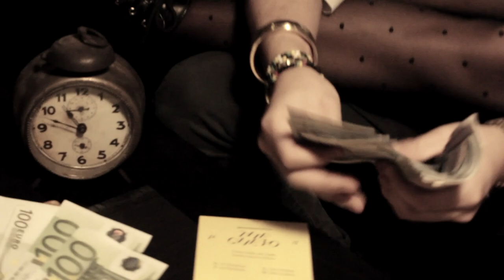THE GHEYO # 2 ORATORIO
VEDI IL THE GHEYO E POI MUORI

Directed and edited by Claudio Zaia aka Type_x
Actors  Matteo Nanaz Aiolfi / Alessandra Donadel
Assistents Elia Bottega aka Eu-daimon / Thomas Vettorel